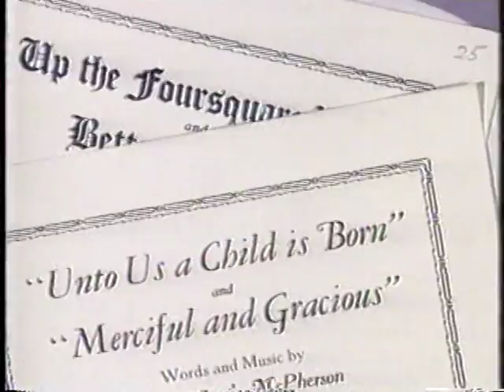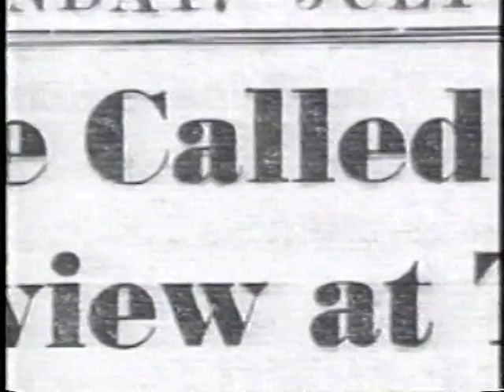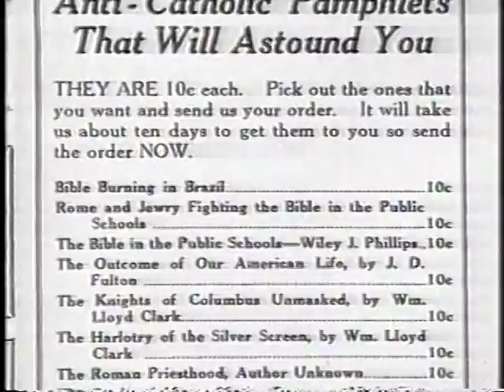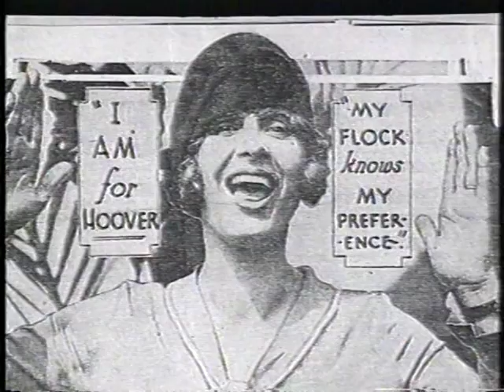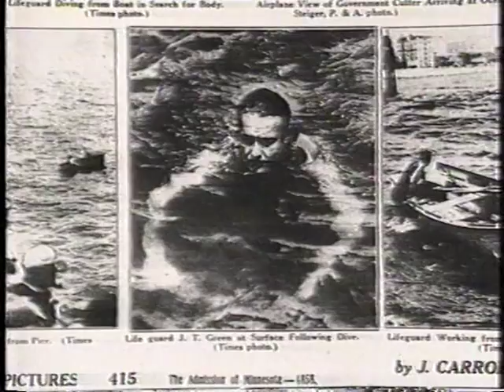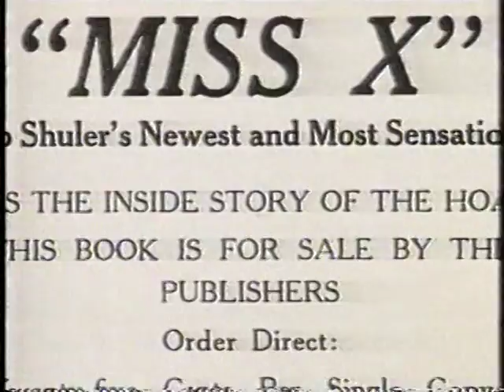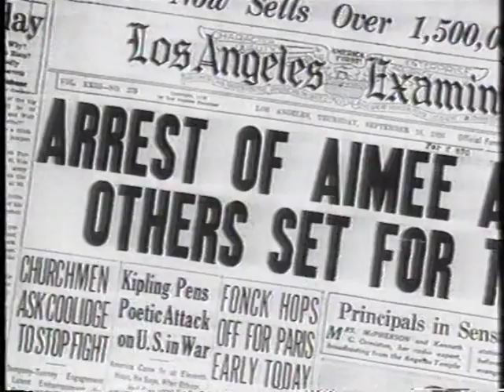Aimee Semple McPherson -2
The documentary continues...